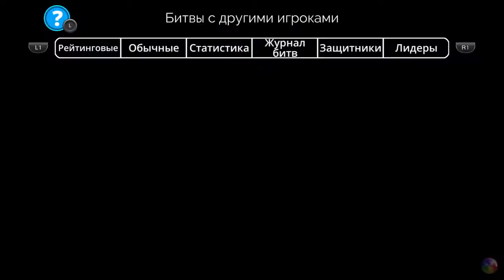Gems of War_Не люблю похоть